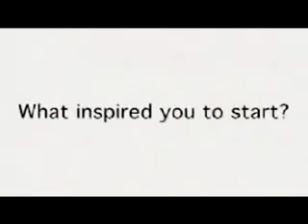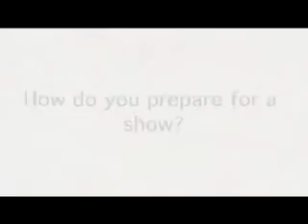Placebo Interview on Youth Music, 2003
2003 Interview on the road during the Sleeping With Ghosts era